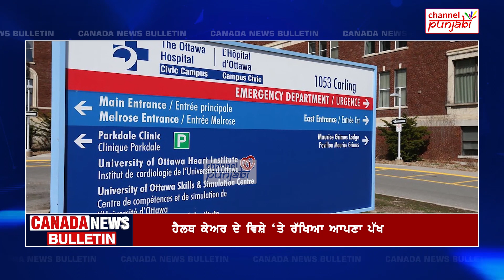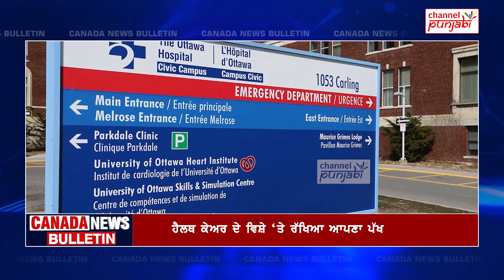ਸੋਚਣ ਲਈ ਮਜਬੂਰ ਹੋਏ ਪੰਜਾਬੀ, ਕੈਨੇਡਾ 'ਚ ਪੜ੍ਹਾਈ ਨਹੀਂ ਕਰ ਪਾ ਰਹੇ ਵਿਦਿਆਰਥੀ, ਧੜਾ-ਧੜ ਹੋ ਰਹੀਆਂ ਨੇ ਗ੍ਰਿ/ਫਤਾਰੀਆਂ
Combined Forces Special Enforcement Unit